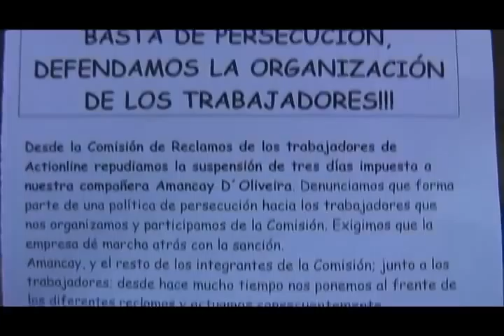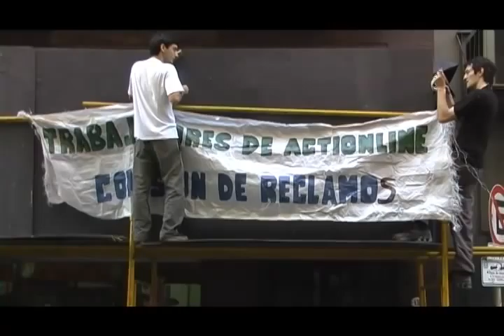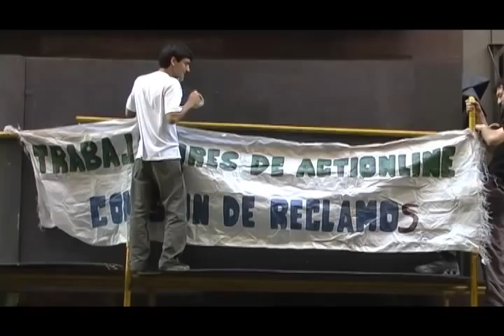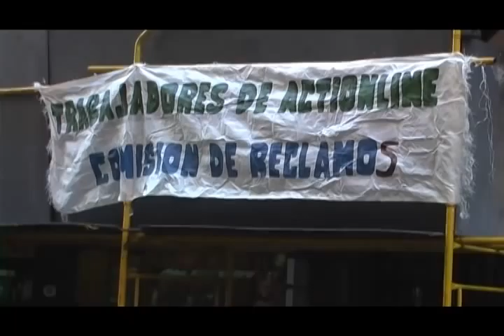Protesta por suspensión de Amancay - Comisión de Reclamos trabajadores de Actionline - 14-01-2011.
Acto y protesta realizado en la puerta de Actionline (Tacuarí) por suspensión de Amancay, miembro de la Comisión de Reclamos Trabajadores de Actionline e integrante de La Chispa en call centers. 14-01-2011.